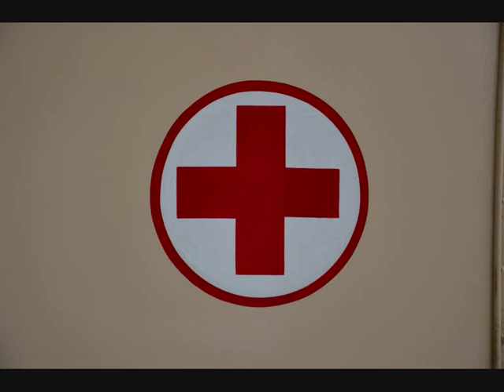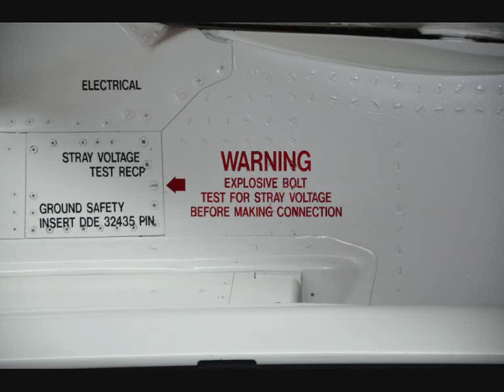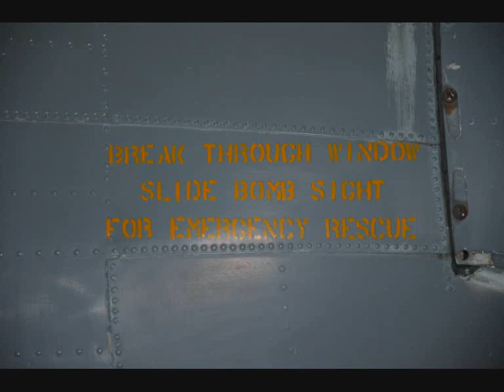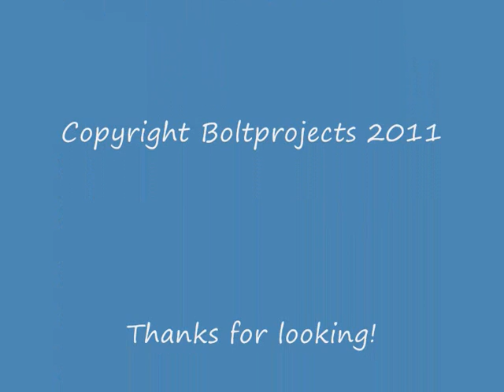Duxford Air Museum Cambridge, The Imperial War Museum 2011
Our second visit to Duxford, another enjoyable day. Lots to see and sore feet again!